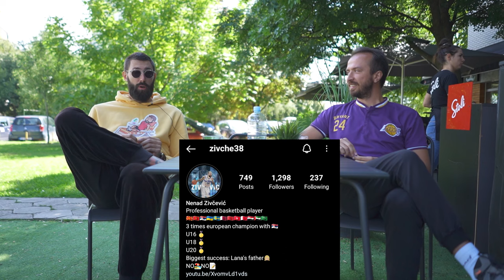Слободни Фрлања - Ненад Зивчевиќ / КК Куманово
Во 3-та епизода на гости ни дојде кошаркарскиот бог во арапските земји, самопрогласен сељобрити, уживател на сопиштанскиот воздух и сено, дами и господа - Чичко Нено или како што го најавуваат на кошаркарските терени со број 38 - Ненад Зивчевиќ!

Имаше многу слободни, екстра муабет, преснимување, 3 кафиња, 2 води, како и една опасна пресметка од пола терен! Гледајте до крај! :)

Благодарност до нашите спонзори:

Броеви за нарачка: 075/234-434 / (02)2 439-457

ПРОЛОМ Вода - Дар од природата
Мрежа Доо - Скопје

KIBO PRINT - Печатница во Н. Лисиче
"Ако имате нешто за принт, одма во КИБО шПРИНТ!"

NBA BUZZ MK - Instagram NBA Jerseys (Online shop)
Најдобар избор на НБА дресови!

Слободни Фрлања е спортско-забавна емисија со натпреварувачки и хуманитарен карактер. Ни гостуваат личности од јавниот живот, како професинални кошаркари/ки, така и пејачи/ки, артисти, јутубери, инфлуенсери итн.

Шутираме по 10 слободни, поставуваме по 10 прашања.
Многу интересни факти, изненадувања, кул муабет и понекое добро дело. :)

Автор и водител: Никола Митрески
Камера и монтажа во сала: Давор Зенјиловски
Камера и монтажа во кафе бар Хелиум: Никола Митрески
Морална поддршка: Теодора и Симона

Во оваа епизода е искористена една трака:
1. Toksikolozi ft. DJ Chvare - Grad na strav

Во сеќавање на Божиновски Марко - Засекогаш со нас! #9

Скопје, 2022